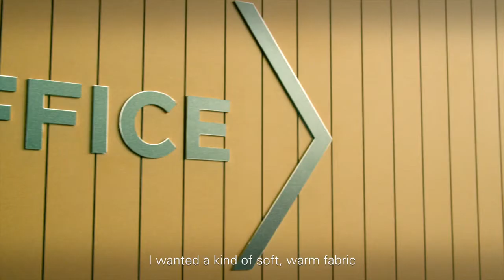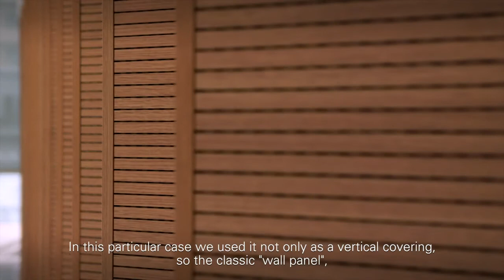Eltop - Fantoni: Fantoni on acoustics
Η εταιρεία Fantoni εξειδικεύεται στην επεξεργασία προϊόντων ξύλου και την παραγωγή ευρέως φάσματος αρχιτεκτονικών υλικών. Συνεργάζεται με την Εltop για τη διάθεση και τοποθέτηση στην Ελληνική αγορά ηχοαπορροφητικών πάνελ επένδυσης εσωτερικών χώρων σχεδιασμένων ώστε να δημιουργούν ηχητική μόνωση ανάλογα με τις ιδιαίτερες ανάγκες χρήσης. Κατ’ αυτόν τον τρόπο αποτρέπεται το ανεπιθύμητο αποτέλεσμα της «αντανάκλασης» του ήχου που συχνά δυσχεραίνει την επικοινωνία σε χώρους όπως εστιατόρια, συνεδριακά κέντρα, πανεπιστημιακές αίθουσες, μπαρ, χώρους θεαμάτων.

Fantoni group specializes in production of a wide range of architectural materials. Eltop is the official distributor of sound-absorbing panels for interior cladding, designed to sound insulate a space according to its special needs. This prevents the unwanted effect of sound "reverbation", which often makes it difficult to communicate in places such as restaurants, university halls, bars, entertainment venues, conference centers.

We are certified according to ISO 9001: 2015, CE, FSC.
We are a member of Interwood Xylemboria Group.